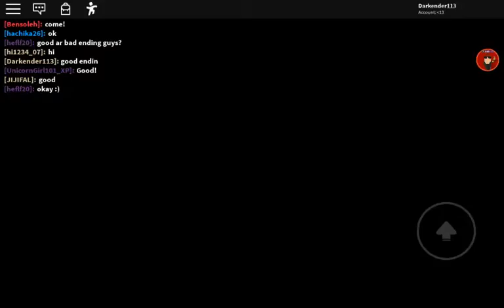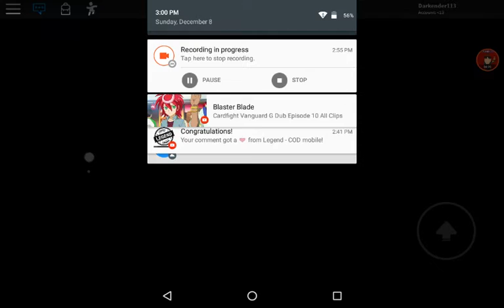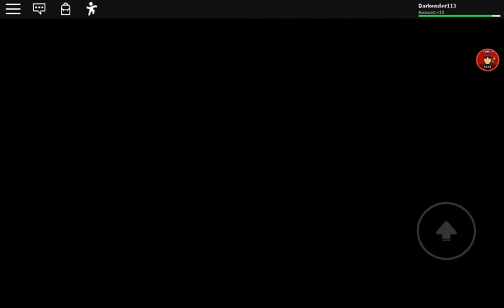Castle - Gameplay! [NEW CAMPING GAME]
This game released yesterday so I've decided to record the gameplay video! Hope ya guys like it!